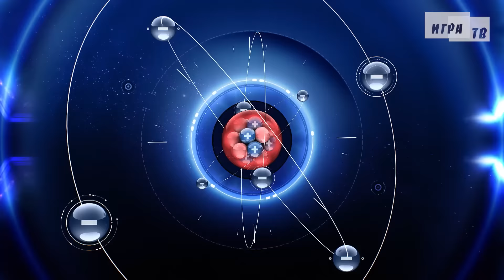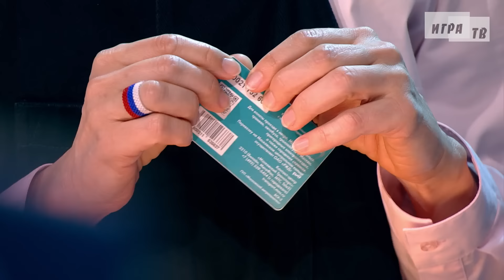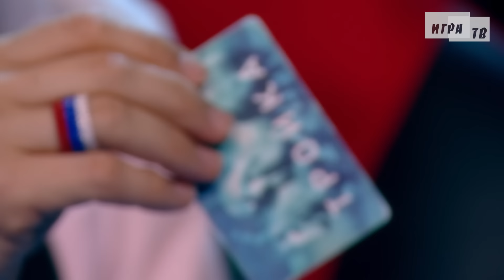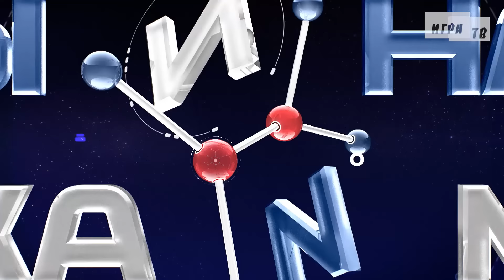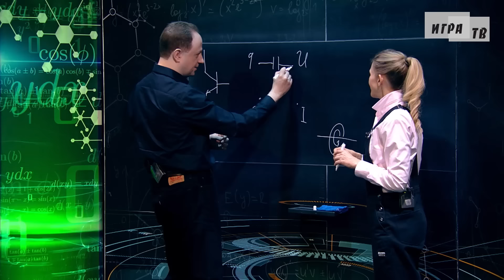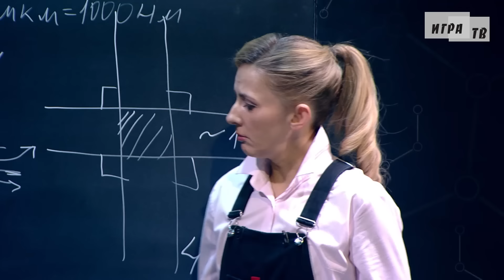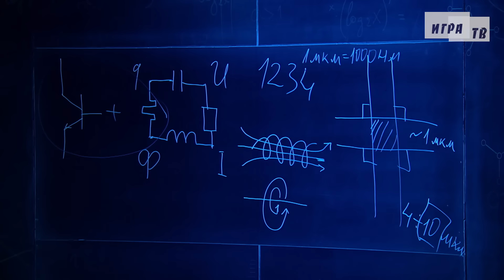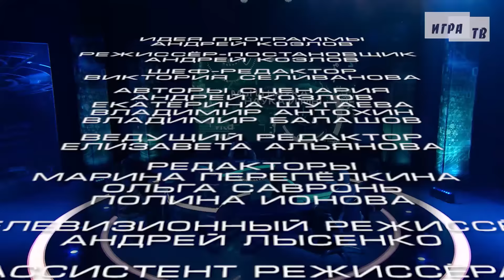Мы и наука. Наука и мы. Россия завоюет рынок микрочипов. Выпуск от 16.05.2024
«Мы и наука. Наука и мы» – программа о том, как наука изменит нашу жизнь в ближайшем будущем. Из очередного выпуска мы узнаем, что через 10 лет Россия завоюет рынок микрочипов.

Гости программы:
Скептики:
Андрей Щепанов – специалист в области создания электронных материалов; исполнительный директор АО «НИИП» (Госкопорация «Росатом»);
Валерий Цветков – экономист; член-корреспондент РАН, директор Института проблем рынка РАН, заведующий кафедрой экономической теории Финансового университета при правительстве РФ;

Оптимисты:
Артём Колесников – химик-технолог; заведующий кафедрой технологии неорганических веществ и электрохимических процессов РХТУ имени Д.И. Менделеева;
Константин Шурунов – специалист в области информационной безопасности; заместитель генерального директора «МД Информационные Системы», доцент МФТИ;

Ведущие программы: Екатерина Шугаева и Владимир Антохин
Эксперт программы: Алексей Капустин